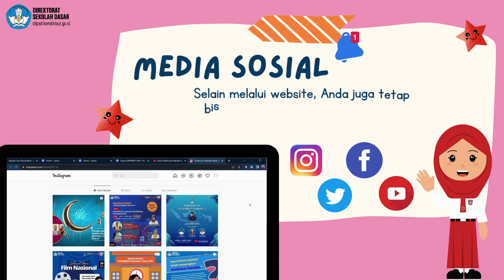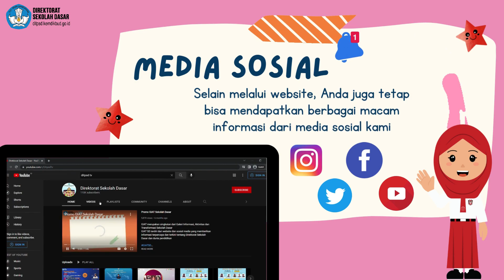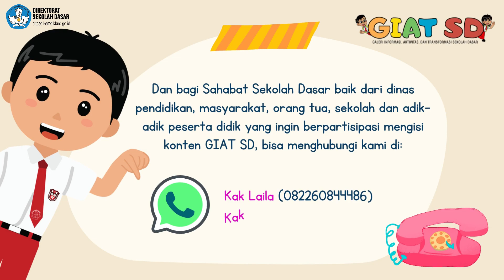GIAT SD (Galeri Informasi Aktifitas dan Transformasi Sekolah Dasar)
SahabatSekolahDasar, yuk kenalan lebih lanjut dengan GIAT SD. GIAT SD hadir untuk memberikan informasi, edukasi, dan tempat berbagi praktik baik untuk meningjatkan kualitas sekolah dasar. Yuk, ikuti terus GIAT SD ya!